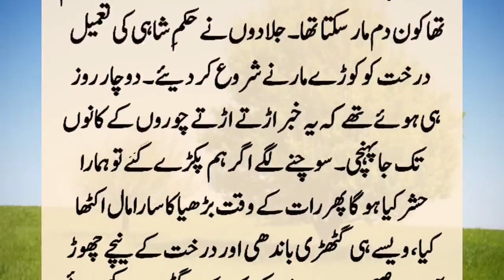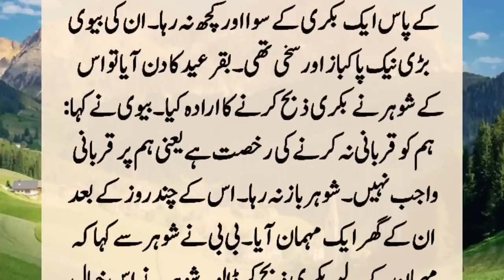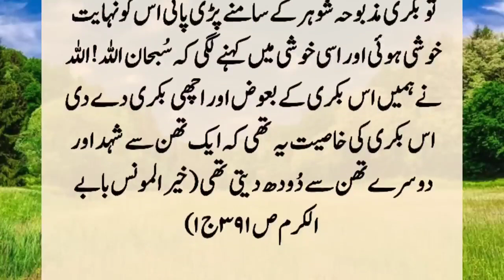Story Of King Nadir Shah And Old Woman | Badshah Nadir Shah Aur Borhi Aurat Ka Kissa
In the era of King Nadir Shah, the old woman complained that the thieves have looted her. The king said: brought witnesses. The old woman said my witness is tree because there was no one there. Kill the tree to the king commanded the burnt. When all the traits were killed, all the people were touched because the tree ...??